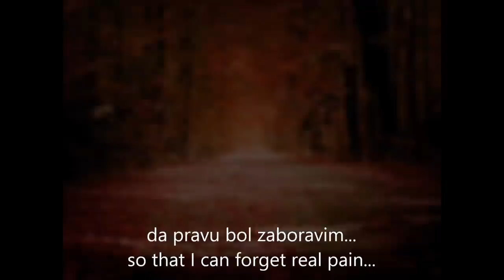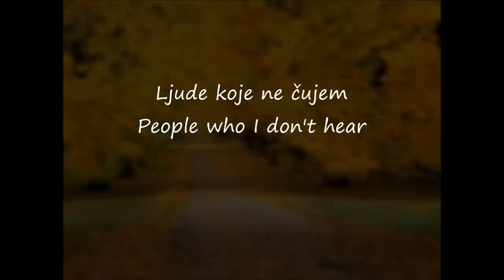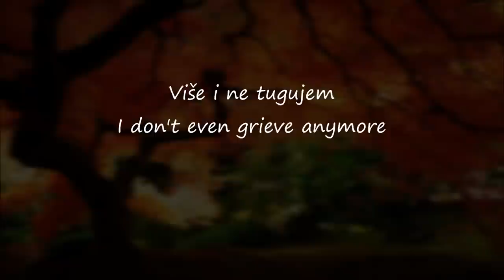Željko Joksimović - Lane Moje (Sweetheart) - English Translation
His best song :) A classic of Eurovision. (Serbia and Montenegro's entry in 2004) Definitely should have won the contest in 2004 :)